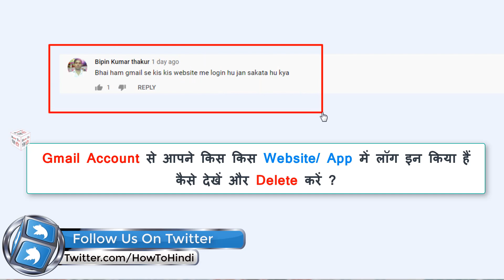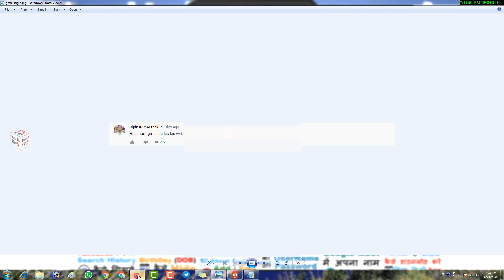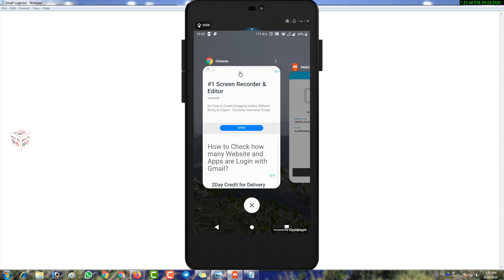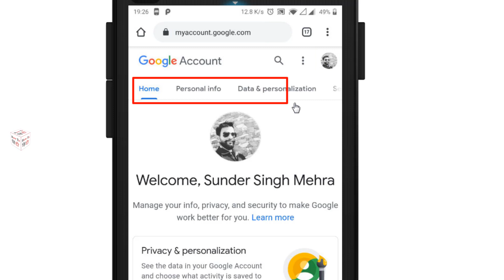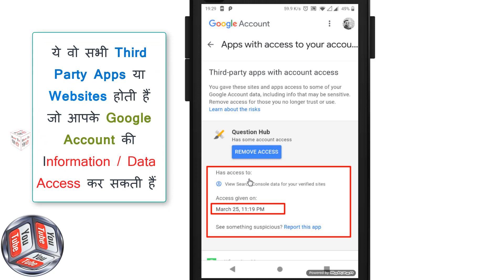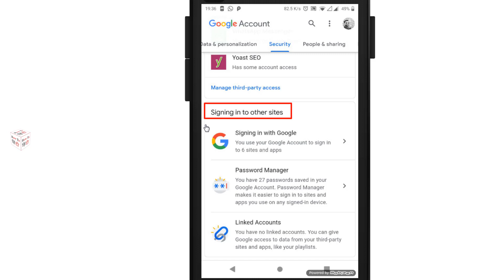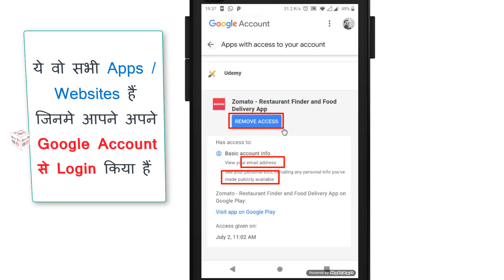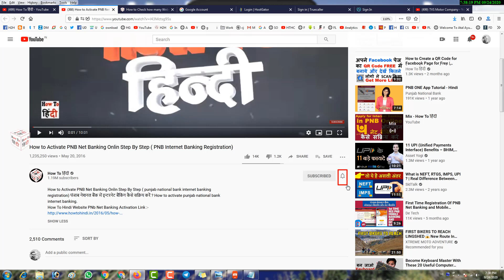How to Check How Many Websites and Apps are Linked with Gmail | Google से Login कहाँ कहाँ किया हैं ?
Internet पर बहोत सारी ऐसी Websites / Apps हैं जो आपसे आपके Google / Facebook Account access लेती हैं .
ये वो सभी Third Party Apps या Websites होती हैं जो आपके Google Account की Information / Data Access कर सकती हैं .

How to Check how many Website and Apps are Login with Gmail?

How to Check How Many Websites and Apps are Linked with Facebook | FB से Login कहाँ कहाँ किया हैं ?

What is PUC Certificate? How to download pollution certificate online?
How to Download Digital Driving License (DL) & RC Copy On Your Mobile Using DigiLocker. DLऔर RC ना होने पर ऐसे बचें चलान कटने से | डाउनलोड ड्राइविंग लाइसेंस

How to Download Digital (Virtual) Copy of RC and DL on Android using mParivahan (ऐसे बचें चालान से)
How to Use DigiLocker App in Hindi (Link Aadhar to Digilocker) ऐसे करें डीजी लॉकर का इस्तेमाल